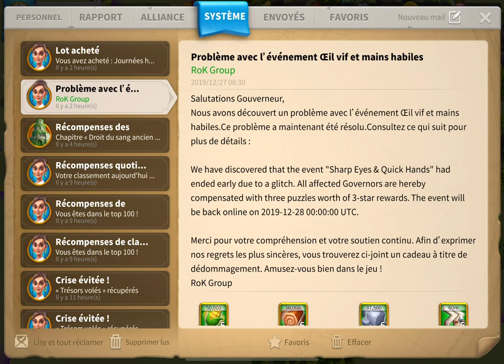BUG = 1800 GEMS FREE - CHRONIQUES DU KVK 111 JOUR 5 - PORTE NIVEAU 4 - RISE OF KINGDOMS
Un bug sur l'event puzzle nous rapporte des gems sans rien faire, et l'ouvrture des portes de niveau 4 approche à grand pas...